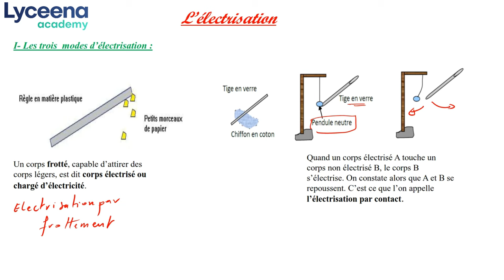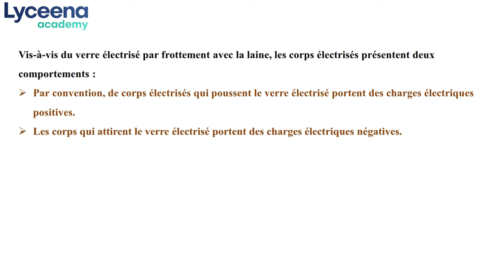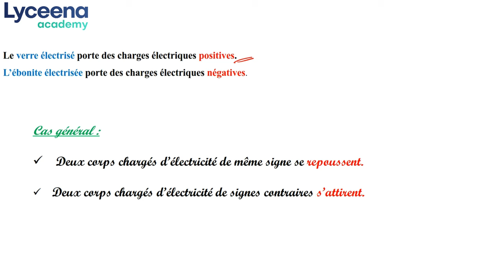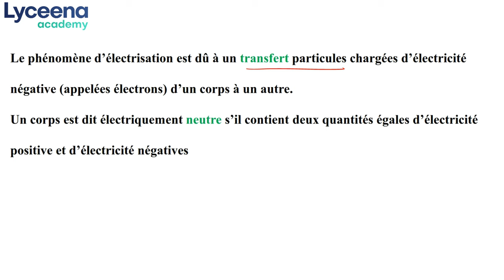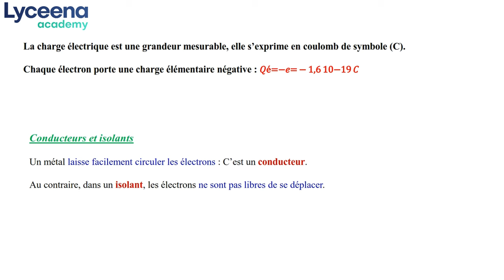1ère année secondaire | Physique | Phénomène d'électrisation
نشاركوكم درس الـ L'électrisation
✅ تسجيلات لتفسير كل الدروس في المواد الرئيسية و الثانوية (فيديوهات).
✅ تمارين مرفقة بالإصلاح(فيديوهات+Pdf).

اتصل بنا على31383580 لمزيد من التفاصيل
أو سجّل على : lyceena.tn